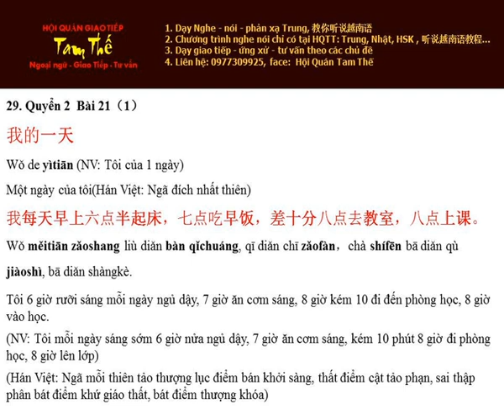Bai 29 每天早上六点半起床 Mỗi sáng 6 rưỡi ngủ dậy - Nghe Noi Han Ngu Q2 B21 P1